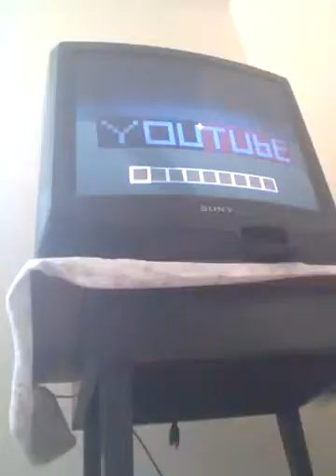Episode3 mob trap